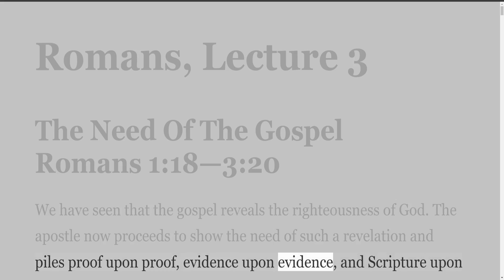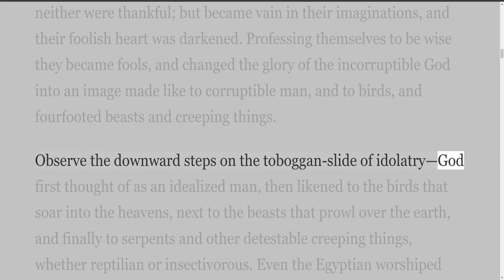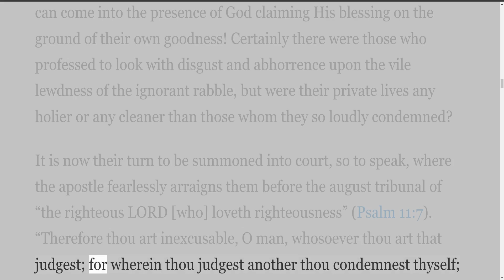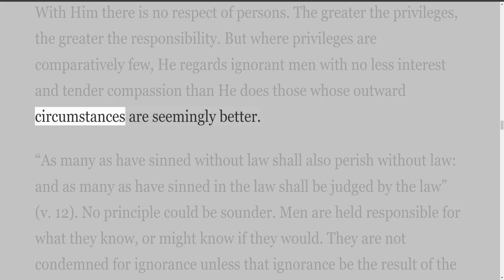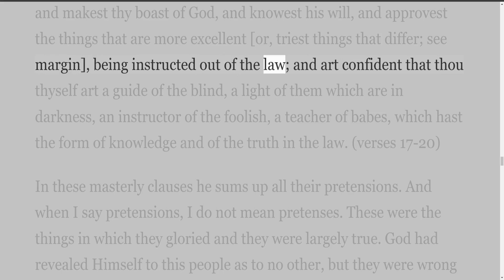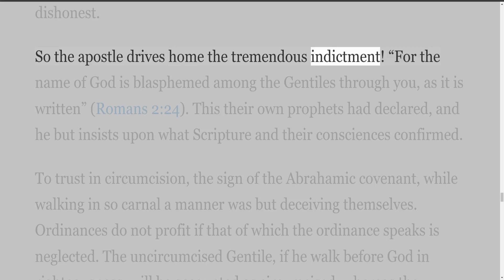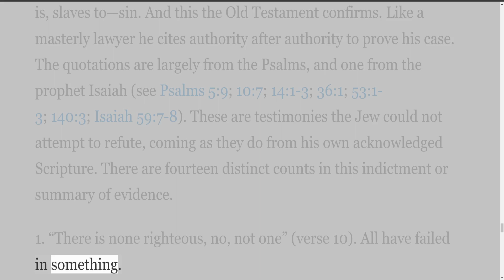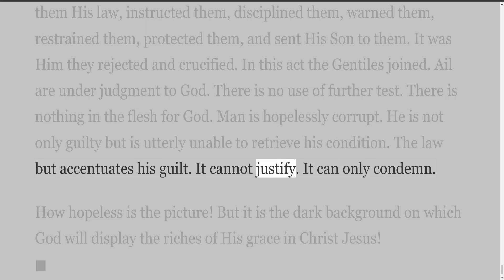Romans, by H A Ironside, Lecture 3, The Need Of The Gospel, Romans 1:18—3:20